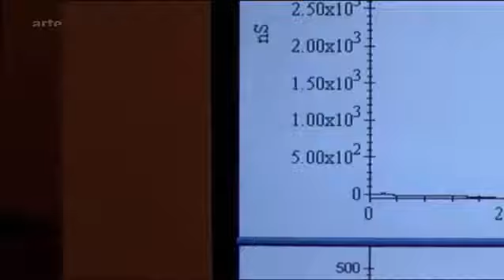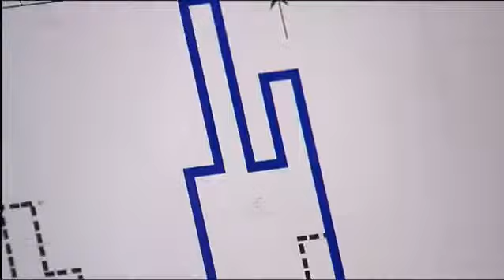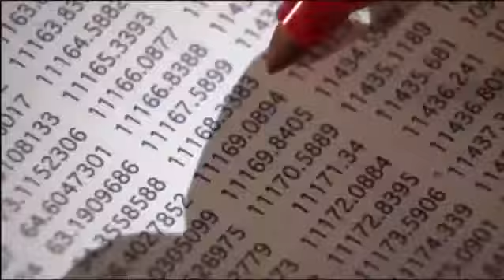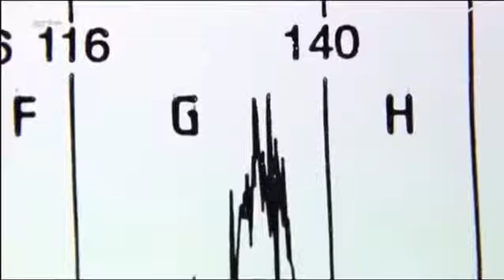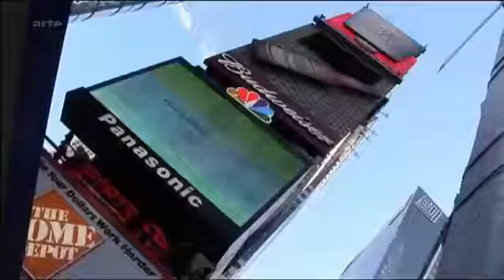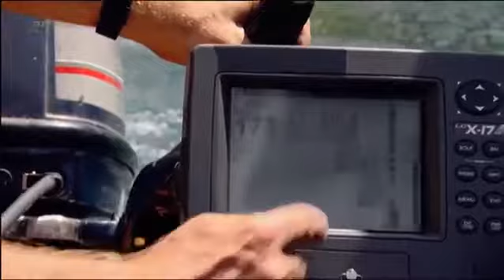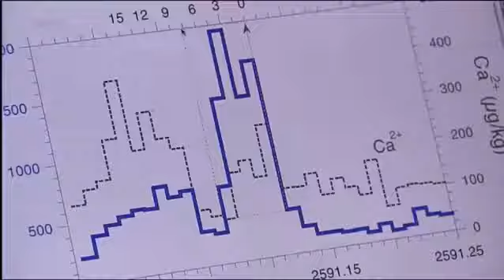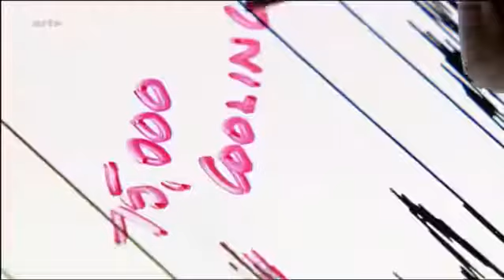L'explosion du supervolcan de Toba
Documentaire de Ben Fox.

Cet épisode de la série Animal Armageddon, diffusée en 2009 aux USA et en 2010 en France, raconte l'explosion du supervolcan de Toba, en Indonésie sur l'île de Sumatra, comment elle a.